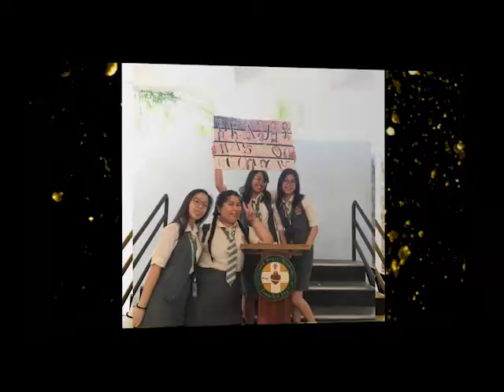Jas Eighteen AVP